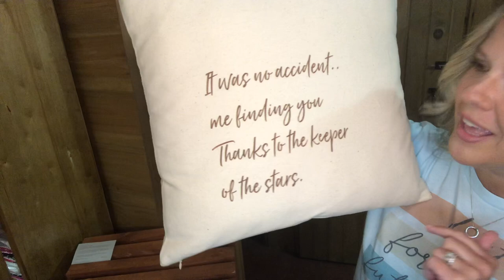Personalized Pillow Covers from Thirty-One with Andrea Carver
☁ Create a soft and beautiful statement décor piece for your home or as a custom gift for someone special. The pillow cover can go in any room and move it around to switch up the style of a room. It’s 18" square and can be customized with your family or kids’ names, personalized message or meaningful image – even your own photo! With so many embroidered and printed designs to choose from, the possibilities are virtually endless!

🔑 𝗞𝗲𝘆 𝗳𝗲𝗮𝘁𝘂𝗿𝗲𝘀: Cover: 100% cotton canvas, Pillow cover does not include insert, Personalization included, 18"H x 18"L

💭🤔 Keep in mind our 𝟱𝟬/𝟱𝟬 𝗖𝘂𝘀𝘁𝗼𝗺𝗲𝗿 𝗦𝗽𝗲𝗰𝗶𝗮𝗹!!! Woo hoo!

🙋‍♀️𝗪𝗮𝗻𝘁 𝘁𝗼 𝗴𝗶𝘃𝗲 𝗧𝗵𝗶𝗿𝘁𝘆-𝗢𝗻𝗲 𝗮 𝘁𝗿𝘆??  Are you READY to jump in with me?? Join Here 👇👇👇

🙋🏼‍♀️𝗜𝘀 𝘆𝗼𝘂𝗿 𝘄𝗶𝘀𝗵 𝗹𝗶𝘀𝘁 𝗴𝗿𝗼𝘄𝗶𝗻𝗴?? Let me set up a party link for you! You can shop on your own link, share your link with your friends/family, AND earn Insider (hostess) rewards!!! Super easy to set up and share!

💭 𝗦𝗲𝗻𝗱 𝗺𝗲 𝗮 𝗣𝗠 𝗼𝗻 𝗙𝗮𝗰𝗲𝗯𝗼𝗼𝗸 𝘁𝗼 𝗹𝗲𝗮𝗿𝗻 𝗮𝗯𝗼𝘂𝘁 𝗺𝘆 𝟲 𝗺𝗼𝗻𝘁𝗵 𝘀𝗵𝗼𝗽𝗽𝗶𝗻𝗴 𝗰𝗹𝘂𝗯!
M.me/andrea.carver.33